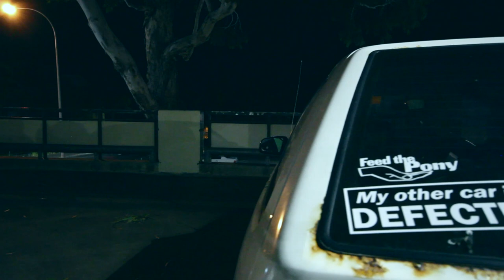Unley Shopping Centre Meet (Slow Life Adelaide SA)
Big THANK YOU to everyone that made the effort to show up on our last minute meet at Unley Shopping Center (11-06-14) it was a big turn out!! a lot of lovely people. watch the Slow Life space for more exciting things :D

Music: You know you like it - Aluna George (DJ Snake remix).

Produced and edited by the Slow Life crew (in no specific order):
Kevin Tria
James Weidner
Jack Miller
Byron Maloney
Ruby Wolinska
Tom Goldcoch
Kate Tregenza
Riley Grigg
Brandan Cotton

We love you, Adelaide!